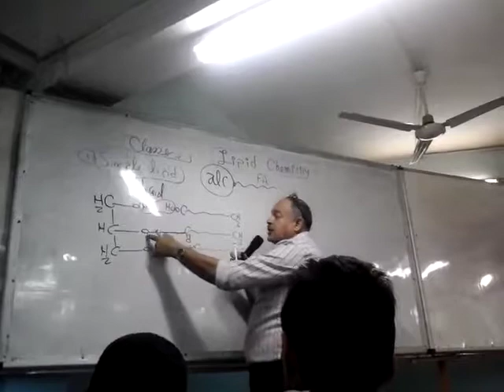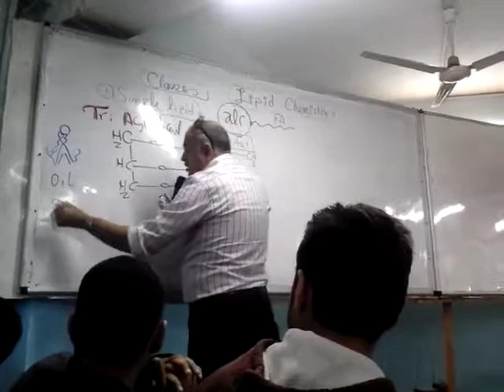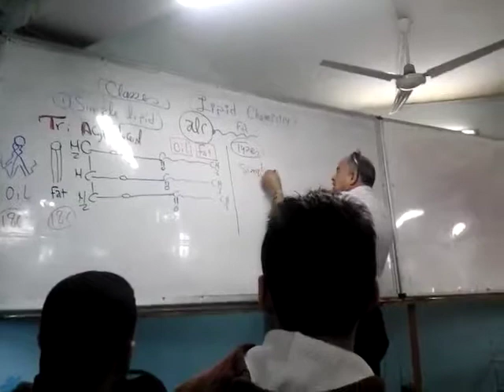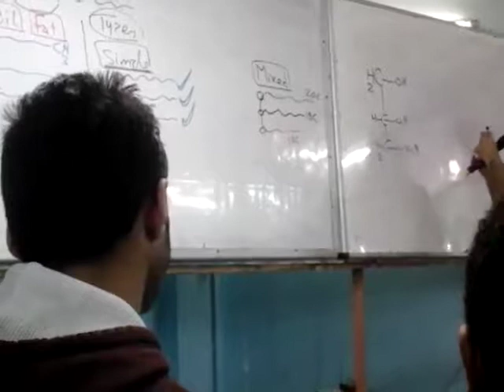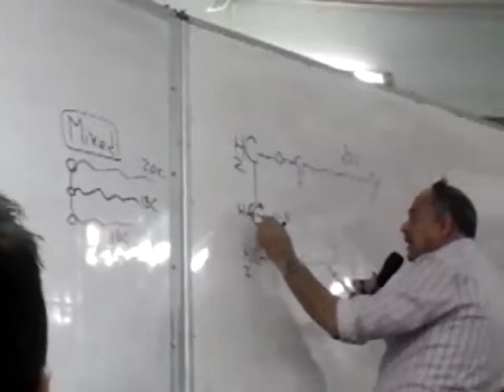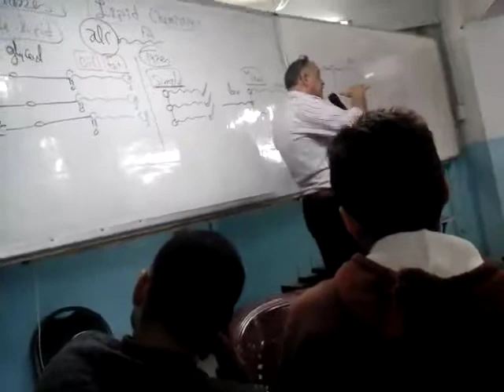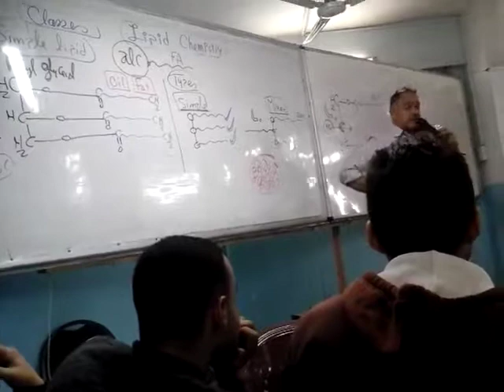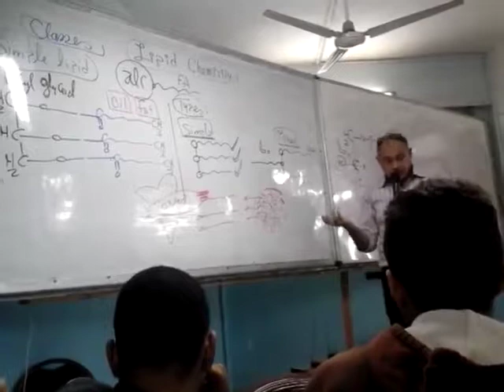3 Classes of lipid